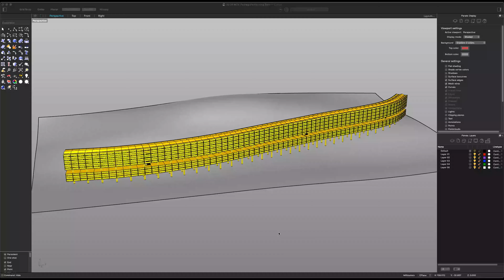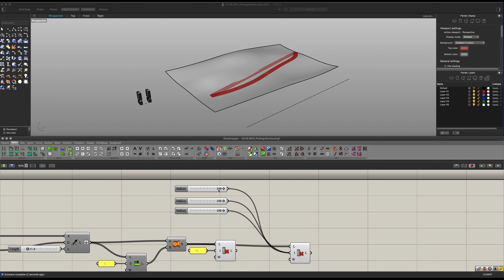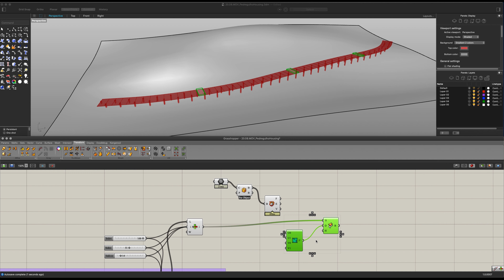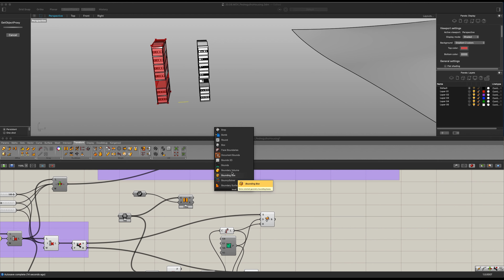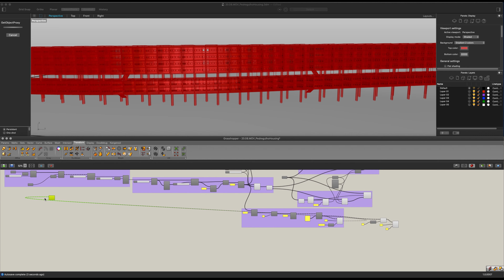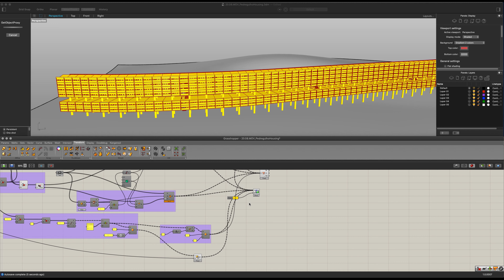How to make the Parametric Pedregulho Housing Complex - GH Tutorial/Timelapse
How to make the Pedregulho Housing Complex, in Brazil, and adapt it to any terrain!

0:00 The Challenge
0:04 Terrain Curves Gen
0:20 Curve Selec & Offset
0:35 Plane Gen and Division
1:20 Lower Column Gen
2:03 Stair Block Iteration
3:08 Living Block Iteration
4:14 Higher Column Gen
4:30 Terrain Adaptation
4:38 Column Correction
4:49 Colour
4:59 Wireframe
5:09 Result!